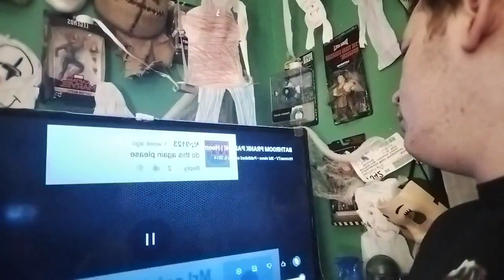reaction - bathroom prank part 4 hoomantv